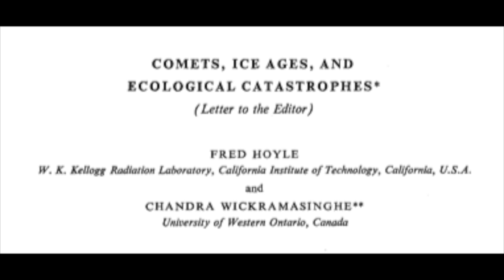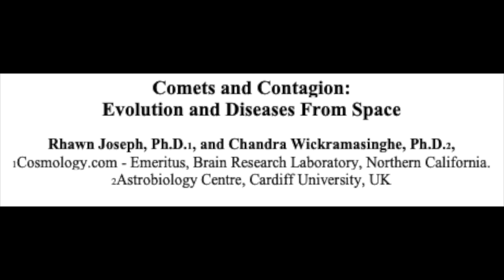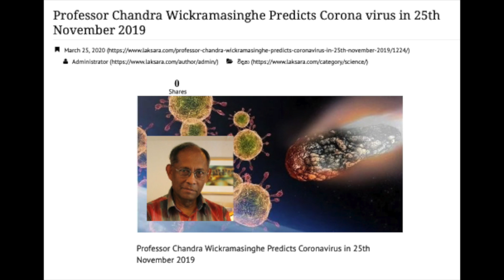Panspermia: Origin of Life On Earth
Professor Hamamoto reads the introduction to the seminal book by Sir Fred Hoyle and Professor Chandra Wickramasinge, "Evolution From Space: A Theory of Cosmic Creationism."